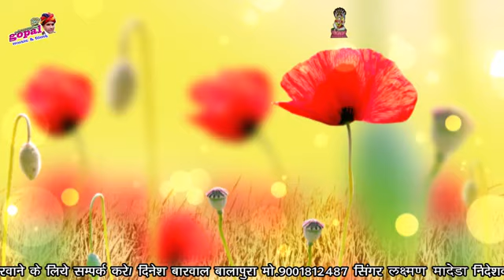Gopal Recording Live HD_!!_देमाल्या मे देव पुजावे_Laxman Gurjar Madera 2024💥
GOPAL MUSIC COMPANY

🔘Lirycs/: Kalu Ji Gurjar

🔘Recording : Gopal Music Recording Studio

🔘Sub category : Gopal Music

🔘Music Label : Gopal Music

🔘Director : Kalu Gurjar

🔘Producer : Kalu Gurjar

🔘Dop : Rohit Gurjar

🔘Editor :

Special Thanks : Gopal Musical Group

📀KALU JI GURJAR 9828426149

💢    / superstarranims